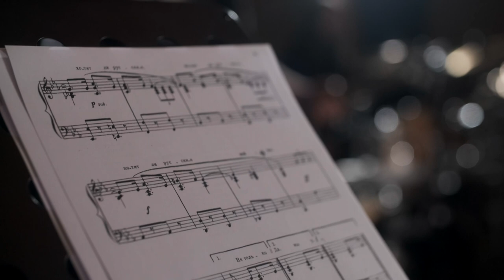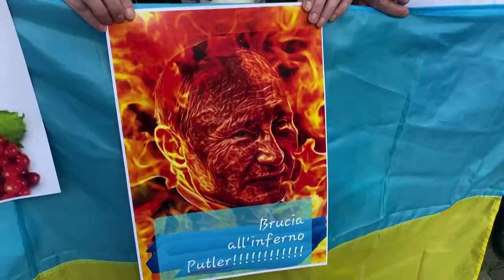Ansamblis „Lietuva“, grupė „Thundertale“, Jeronimas Milius, Česlovas Gabalis – Daina apie naują karą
Daina apie naują karą | Песня O Новой Войне | A Song About the New War

„Daina apie naują karą“, – taip šią dainą pavadino ukrainiečiai, žodžius sukūrę kovodami apsuptame Kyive. Jie prašė dainą įrašyti ir paskleisti žinią prokremliškam režimui. Negalėjome atsisakyti.

Šiek tiek priešistorės:
Vasario 24 d., prasidėjus Rusijos armijos invazijai, Ukrainos prezidentas Volodymyras Zelenskis savo kreipimąsi į rusų tautą pabaigė šiais žodžiais: „(…) Ar rusai nori karo? Aš labai norėčiau atsakyti į šį klausimą, bet atsakymas priklauso tik nuo jūsų“. Klausdamas, ar rusai nori karo?, jis perfrazavo užpuolikams gerai pažįstamą antikarinę dainą „Хотят ли русские войны?“.

Įrašas gimė Valstybiniam ansambliui „Lietuva“ sujungus pajėgas su ilgamečiais draugais – roko grupe  „Thundertale“. Netrukus prie kūrinio išbaigimo prisidėjo dar daugiau visa širdimi Ukrainą palaikančių geranoriškų žmonių:

Muzikos aranžuotė / Music arrangement – roko grupė / rock band „Thundertale“
Choro aranžuotė / Choir arrangement – Giedrius Svilainis
Garso paruošimas ir apipavidalinimas / Sound preparation and design – Laurynas Baškys

Atlikėjai / Performers: Laurynas Baškys, Jeronimas Milius, Česlovas Gabalis, valstybinio ansamblio „Lietuva“ choras, roko grupė „Thundertale“.

Teksto autoriai / Lyrics: žmogaus teisių aktyvistai Tatyana ir Grigoryi Yablonskie
Muzika / Music – Eduard Savelievich Kolmanovsky

Garso įrašų studijos, vadovaujamos Lauryno Baškio ir Arūno Zujaus.
Sound recording studio managed by Laurynas Bakšys and Arūnas Zujus.
Video operatoriai / Video operator: Mantas Ivanauskas, Tomas Ramanauskas, Rokas Baškys.
Montažo režisierius / Editing director – Ramūnas Stonys

Ukrainiečių prašymą ir parašytą tekstą perdavė Dalia Asanavičiūtė.
The Ukrainian request and the written text were forwarded by Dalia Asanavičiūtė.

Prašome paskleisti žinią, kiek įmanoma plačiau ypač Kremliaus valdose, kur dauguma socialinių tinklų blokuojami.

❗️ ENGLISH ❗️

"A Song About a New War" - this name was given to the song that was written by Ukrainians while they were fighting in Kyiv. They asked to record this song and spread the message to the pro-Kremlin regime. We couldn't refuse.

Some background:
On 24th February, following the invasion of the Russian army, the President of Ukraine Volodymyr Zelenski has finalized his speech addressed to the Russian people with the following words: “(…) Do Russians want war? I would very much like to answer that question, but the answer depends only on you.”. By asking whether the Russians want war, he paraphrased an antiwar song - „Хотят ли русские войны?“, which is a very well-known to the assailants.

The answer was not what we were hoping it to be. Our brothers and sisters putted it in Russian language and called the Ukrainian folk song.

The record was born when the State Ensemble "Lietuva" joined forces with long-term friends - the "Thundertale" rock band. Quickly, even more benevolent supporters of Ukraine wholeheartedly contributed to the completion of the work.

Please spread the word as widely as possible, especially in the Kremlin, Russia, where most social networks are blocked.